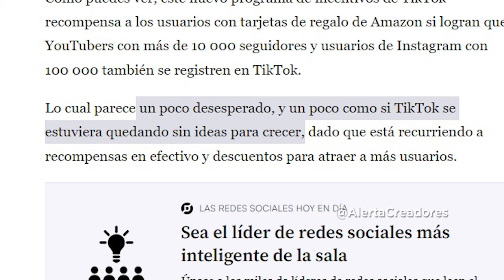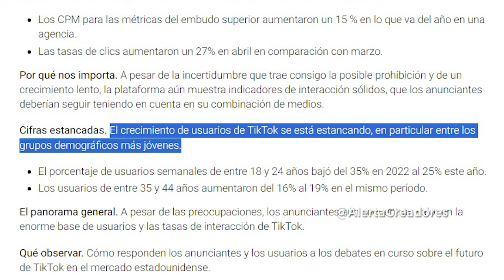Tiktok esta pagando hasta 300 dolares si consigues creadores para ellos 2024 | Requisitos y motivos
Creadores Tiktok busca de cualquier forma nuevos creadores y hasta esta pagando por ello pero esto tiene unos motivos no tan buenos, veamos todo en el siguiente vídeo.
▼SI, TE HA AYUDADO, APOYA AL CANAL CON UNA  DONACIÓN▼:
- Si eres de Perú YAPEANOS:
▼GRACIAS▼